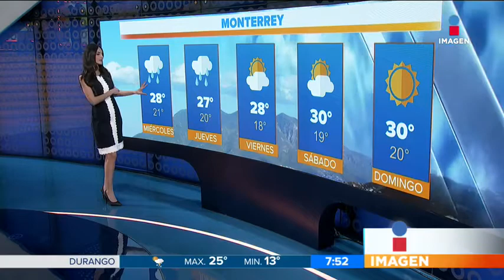Clima 4-10-2017 Adriana Treviño